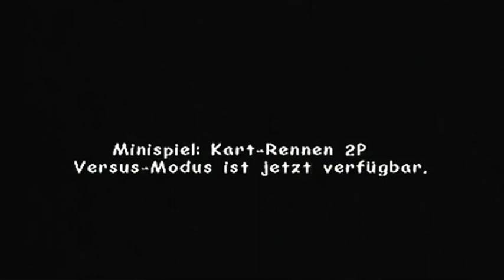Let's Play Sonic Adventure 2: Battle [Dark] (deutsch) Part 7: Brumm-Brumm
Tut-Tut!